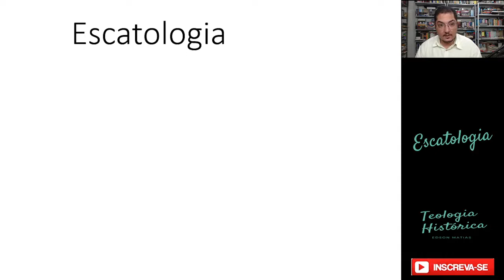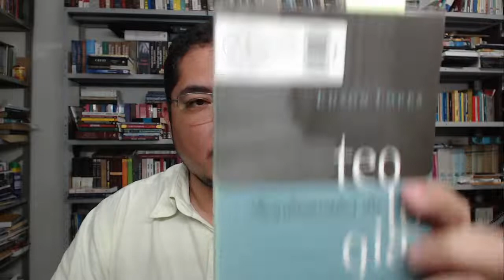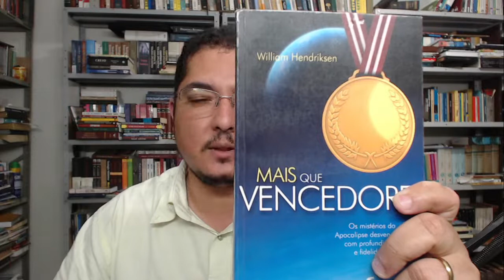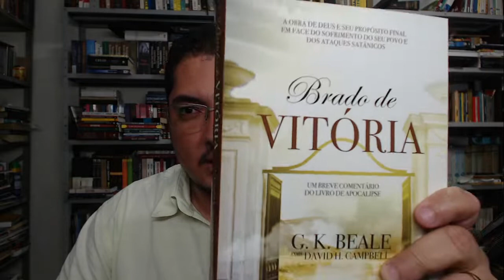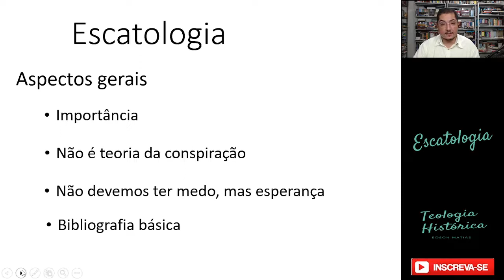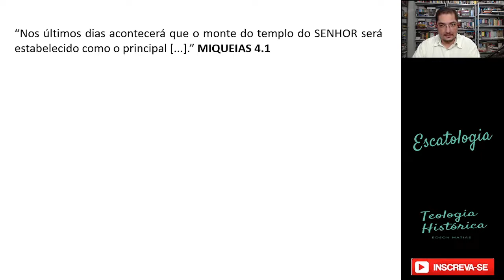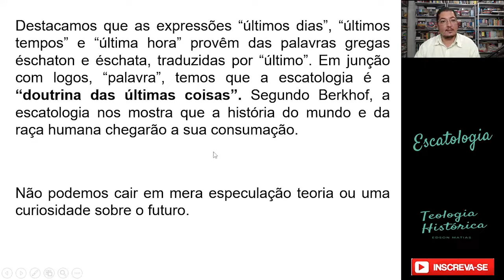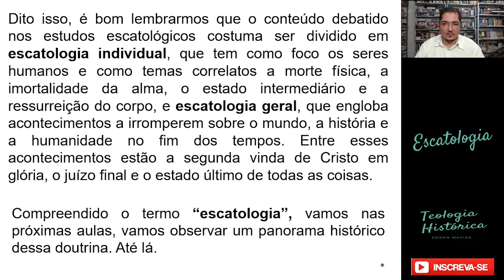O que é Escatologia Bíblica? - Curso sobre Escatologia Bíblica (Aula 1)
O que é Escatologia Bíblica?
Este é a primeira aula do Curso "Panorama da Escatologia Bíblica"
Você está convidado a estudar esse e outros temas da teologia Bíblica

livros para compreender melhor a Escatologia Bíblica
Fundamentos da teologia escatológica
Teologia Sistemática
Mais que Vencedores
Brado de Vitória
A Bíblia e o Futuro
A Promessa do Futuro

Assine o Prime e tenha descontos exclusivos, frete grátis em milhares de produtos e acesso ao Prime Vídeo